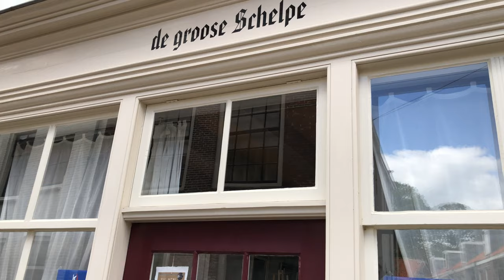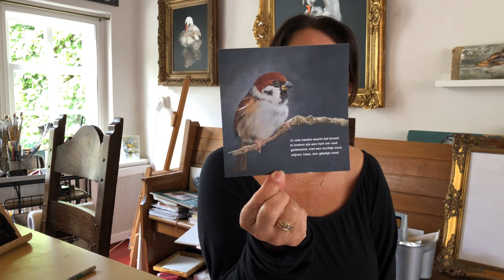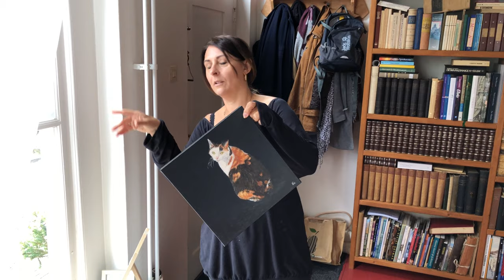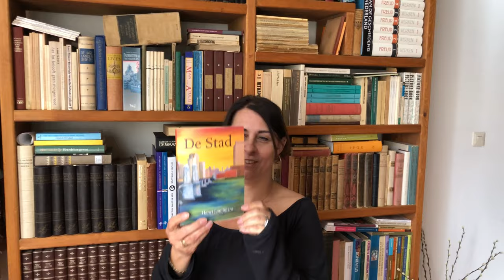Op bezoek bij Atelier Muze-musje in de Bellinkstraat in Middelburg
'In vele nesten wacht het brood
te breken als een hart om oud,
gedesemd, met een zuchtje zout,
olijven, kaas, een glaasje rood.'

- Henri Looymans -

Afgelopen donderdag was een mooie dag. Niet alle dingen die op de agenda stonden waren even leuk, maar van zeker twee afspraken veerden we op en werden we rustig, door al het moois en leuks dat we hoorden en zagen.

Een van die afspraken was met beeldend kunstenaar Ria Koreman van SharePaint, die vorige week eigenlijk de opening van haar atelier Muze-musje had willen vieren. Dat feestje is nog even opgeschort, maar op 11 mei is het atelier aan Bellinkstraat 8 wel alvast geopend voor het publiek. Vanaf nu is iedereen welkom.

Ria woont en werkt in het fraaie pand samen met haar lief Henri Looymans, die in 2011/2012 Stadsdichter van Middelburg was. Zijn werk is onder meer te bewonderen in Park Toorenvliedt. En het stel werkt ook écht samen. Na afloop gaf Ria ons twee prachtige kaarten mee, met beelden van haar hand, en teksten van Henri. We overdrijven niet als we zeggen dat mussen als een rode draad door het werk van Ria lopen, of vliegen, net wat je wil. Ze is dol op die diertjes. De naam van haar atelier is daar dan ook van afgeleid.

Door de crisis gingen allerlei afspraken met de mensen van Kunst en Cultuurroute Middelburg niet door, maar desondanks is Muze-musje meteen toegevoegd aan de lijst met deelnemers. Ze doet ook mee aan de huidige etalageroute, 'Van binnen naar buiten.' Als je dus nog even niét naar binnen wil kun je ook al het een en ander bekijken, maar als jer geen moeite mee hebt moet je zeker wel even gaan kijken. Iedereen is welkom voor een praatje, een bakje koffie en een rondje langs alle werken.

Wij gaan ook zeker nog eens terug. Is het niet voor een praatje, dan wel voor het pand en de straat. In de Bellinkstraat zijn we nog nooit écht gedoken, terwijl er zoveel over is te vertellen. Heel vroeger was daar een van de waterputten van de stad te vinden, en wemelde het in de straat van de herbergen en andere etablissementen.

Ria vertelde dat ze stadsgidsen vaak hoort vertellen dat op nummer 8 vroeger een bordeel zat. Dat hebben we met een snelle zoekactie nog niet meteen kunnen vinden, hoewel we in een Zeeuws tijdschrift wel lazen dat de Duitsers in de jaren 40 niet alleen een 'Puff' (een bordeel voor soldaten) op de Seisdam hadden, maar ook in de Bellinkstraat. Zou dat op nummer 8 zijn geweest? We bewaren zulke vragen maar even voor later, maar interessant vinden we het zeker, ook al omdat we weten dat daar veel geschiedenis verloren is gegaan door het rigoreus renoveren van de hele straat, in de jaren 70. Op foto's van voor die tijd zie je dat nummer 8 een mooi pakhuis was, waar onder meer een handel in brandstoffen was gevestigd.

Dat terzijde. Nu wonen en werken Ria en Henri op dit adres. Ria is begin dit jaar definitief overstag gegaan voor Middelburg. Ze is hier om te blijven. De bomen bij de achtertuin zijn haar volière, de egeltjes uit de buurt vinden bij haar een voederplek. Mooi toch?